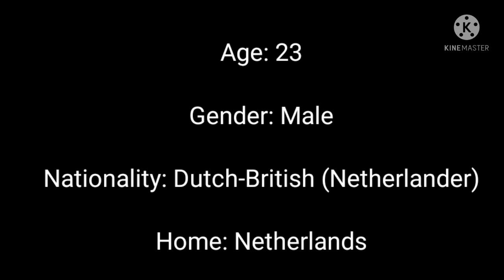Meet Gerren Kenneth Henderson